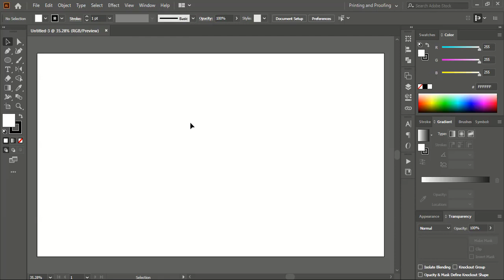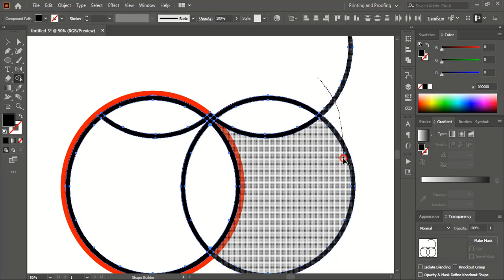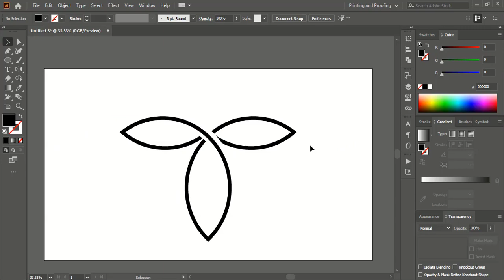Make Logo in 2 minutes : Flat Black and White T Logo design in illustator.